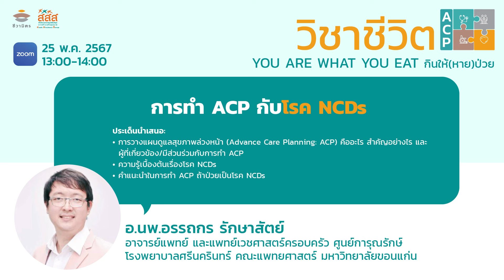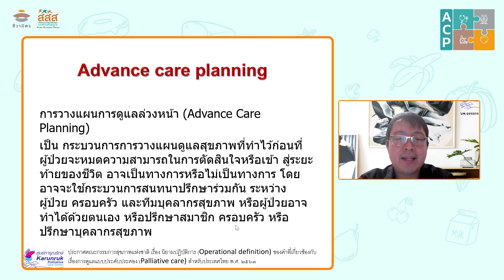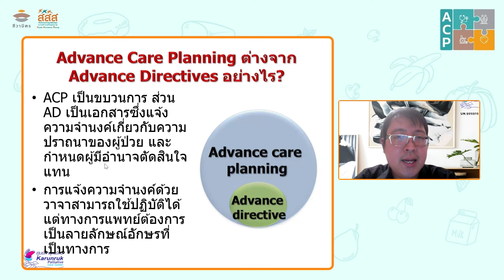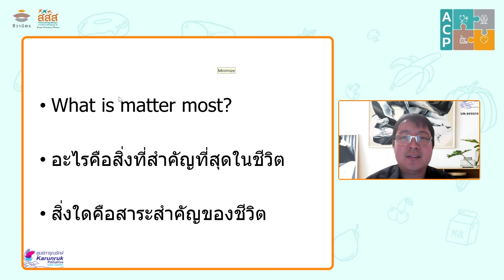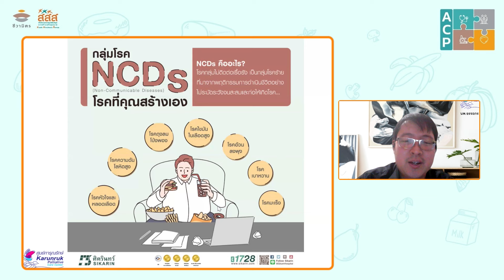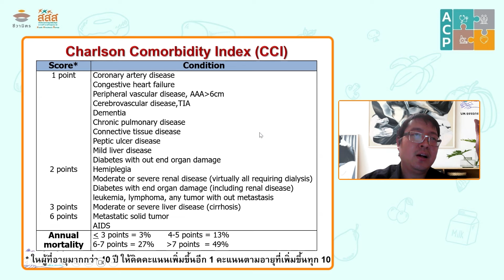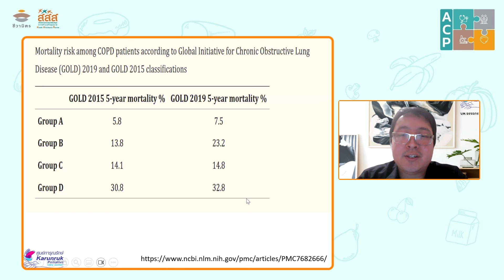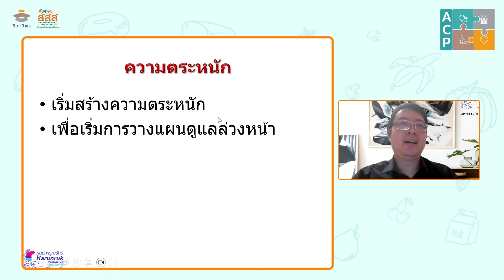วิชาชีวิต ACP - YOU ARE WHAT YOU EAT: การทำ ACP กับโรค NCDs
โรคความดันโลหิตสูง โรคหลอดเลือดหัวใจ โรคหลอดเลือดสมอง โรคเบาหวาน โรคไตเรื้อรัง โรคอ้วนลงพุง โรคตับแข็ง และโรคสมองเสื่อม.
โรคที่กล่าวมาข้างต้น อยู่ในกลุ่มโรค NCDs คือ โรคที่ไม่ได้เกิดจากเชื้อโรคและไม่สามารถแพร่กระจายจากคนสู่คนได้ แต่เป็นโรคที่เกิดจากนิสัยหรือพฤติกรรมการดำเนินชีวิต (การกิน)

และเมื่อ อ า ห า ร เป็นได้ทั้ง "คุณ" และ "โทษ" แล้วเรา...จะต้องกินยังไง? ให้(หาย)ป่วย
คอร์สนี้มีคำตอบ!

มาเตรียมตัวเพื่อการ "อยู่ดี" ไปกับห้องเรียนชีวิต “วิชาชีวิต ACP - YOU ARE WHAT YOU EAT กินให้(หาย)ป่วย

หัวข้อเรียนรู้ดังนี้:

💠การทำ ACP กับโรค NCDs
🔸อ.นพ.อรรถกร รักษาสัตย์
อาจารย์แพทย์ และแพทย์เวชศาสตร์ครอบครัว ศูนย์การุณรักษ์
โรงพยาบาลศรีนครินทร์ คณะแพทยศาสตร์ มหาวิทยาลัยขอนแก่น

💠กินอย่างไรให้ป่วย
🔸พญ.ฐิติกาญจน์ ผสมบุญ
แพทย์เวชศาสตร์ครอบครัว นายแพทย์ชำนาญการ กลุ่มงานเวชกรรมสังคม
โรงพยาบาลพุทธชินราช พิษณุโลก

💠กินอย่างไรให้หายป่วย
🔸นพ.เจษฎ์ บุณยวงศ์วิโรจน์
รองผู้อำนวยการภารกิจด้านบริการปฐมภูมิ โรงพยาบาลมหาราชนครราชสีมา
และผู้อำนวยการโรงพยาบาลหัวทะเล จังหวัดนครราชสีมา

💠ดูแลสุขภาพด้วยการกินบ้าง - อดบ้าง (การทำ IF)
🔸นพ.ปิยบุตร ปลื้มใจ
แพทย์เวชศาสตร์ครอบครัว โรงพยาบาลเชียงใหม่ใกล้หมอ

ไม่อยากพลาดข้อมูลความรู้เพื่อวางแผนคุณภาพชีวิตระยะท้าย และการตายดี หรือกิจกรรมดี ๆ จากชีวามิตร ติดตามเราผ่านช่องทางต่าง ๆ ดังนี้